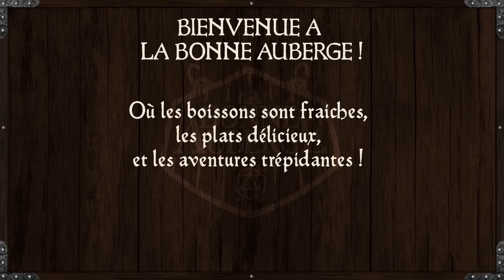La Bonne Auberge - S01E08 - Embrouilles à Kënetë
À La Bonne Auberge, les boissons sont fraîches, les plats délicieux et les aventures trépidantes !

Alors qu'ils bivouaquent dans les marais, les aventuriers reçoivent une visite nauséabonde et plutôt agressive.
La région se révèle hostile et hantée par de nombreuses menaces mystérieuses ...
Sauront-ils se serrer les coudes pour faire face au danger ?

MJ - Lucien Maine
Arsael - Anne-Sophie Girard
(sur Twitter : @annesogirard et sur instagram : @annesophiegirard)

Retrouvez La Bonne Auberge tous les premiers dimanches de chaque mois en direct sur Twitch

Ingénieur du son : Florent Simon
Montage : Gabriel Rabiller
Musiques : Audio Network
Musique Génériques : Max Mammouth & Luciano Sterling
Graphisme : Ben Renaut
Cheffe décoratrice : Doriane Hugues